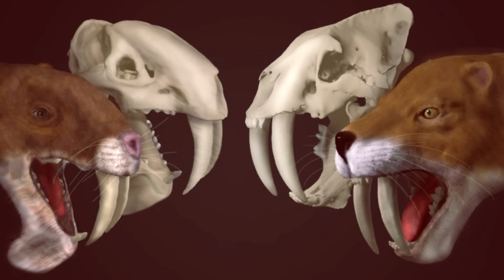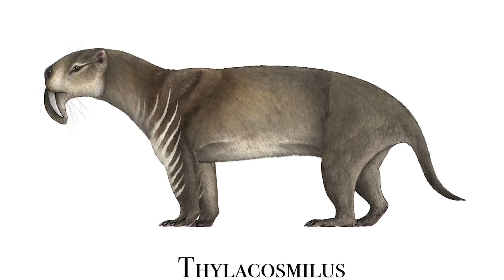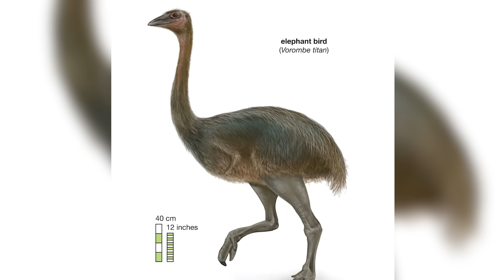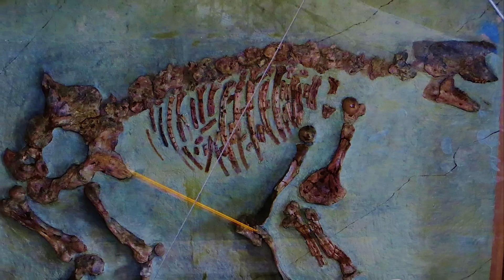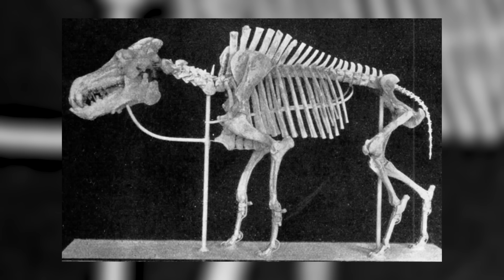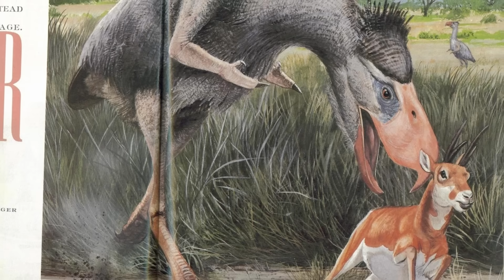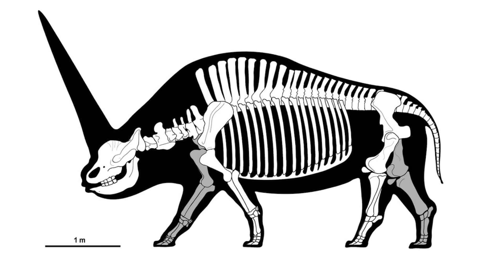Extinct Animals We Should NOT Bring Back To Life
Extinct animals we should NOT bring back to life – is it really a good idea to resurrect species that have been gone for centuries? In this video, we dive into the dark and dangerous world of extinct creatures, exploring why some animals, like the mammoth, dodo, and saber-toothed tiger, might be better left in the past. From ecological risks to ethical dilemmas, we'll uncover the shocking truth behind de-extinction and the potential dangers of bringing these long-lost animals back. Join us for an eye-opening look at the science of extinction, genetic engineering, and the controversial topic of reviving ancient beasts. Don't miss out on this thrilling journey through time and science!

Set Manager:
Chris Stiuso

Time Codes:
0:00- Intro
0:32- Thylacosmilus
1:36- Diprotodon
2:40- Aepyornis
3:47- Chalicotherium
4:55- Entelodont
6:02- Procoptodon
7:15- Titanis
8:28- Gomphotherium
9:37- Palorchestes
10:44- Elasmotherium